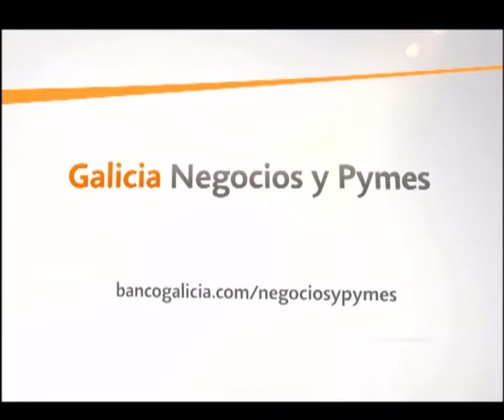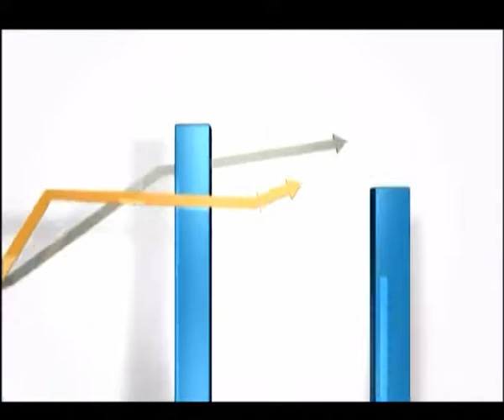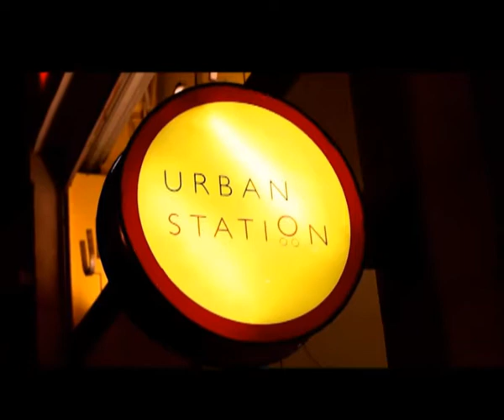CARLOS MENTASTI - PRODUCTOR DE CINE, DETRÁS DEL ÉXITO, PROGRAMA 11 - SOMOS PYMES